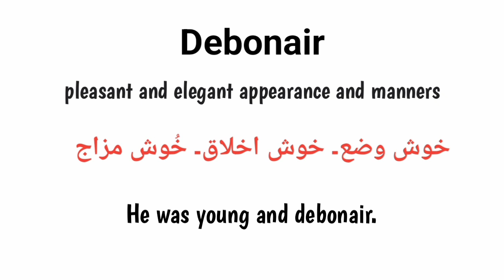Debonair meaning in urdu/hindi |Debonair k mtlab kia hai| Debonair in sentence |Debonair mean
What is Debonair
Debonair n sentence
Debonair english meaning
English to urdu
Words meanings